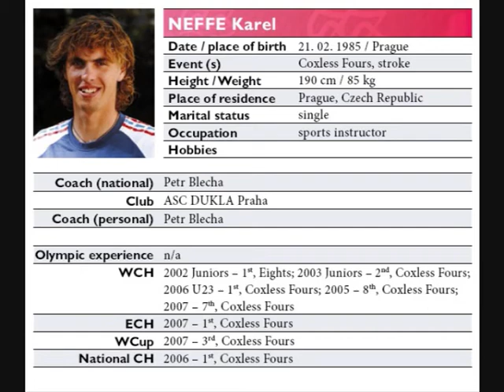4- 08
Season ´08 in pictures